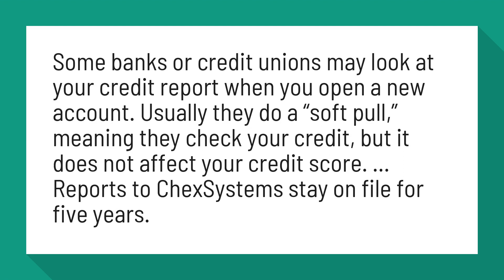Do credit unions Check your credit score?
Do Checking Accounts Affect Your Credit Score? - eCredable

Some banks or credit unions may look at your credit report when you open a new account. Usually they do a “soft pull,” meaning they check your credit, but it does not affect your credit score. ... Reports to ChexSystems stay on file for five years.